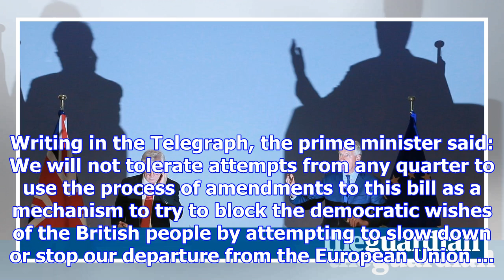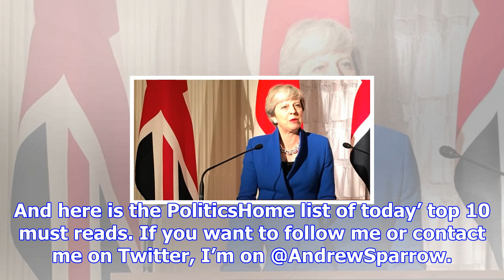David davis and michel barnier to hold brexit talks press conference - politics live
David Davis (left) and Michel Barnier at their last press conference. They are holding another today...